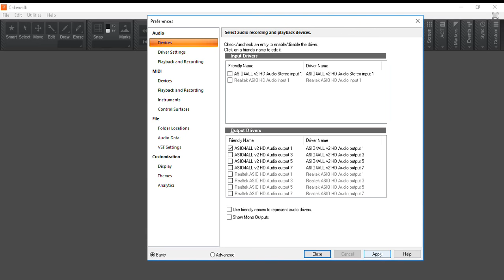Basic Setup _ Mixing Mastering tutorial _ Cakewalk by Bandlab (Basic Plugins)